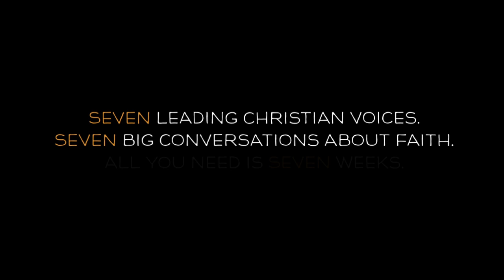Nadia Bolz-Weber on Animate: Faith - A Video-Based Curriculum for Adults Small Groups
Animate: Faith is a 7-session video-based faith formation course for adult small groups or Sunday school classes.

In each Animate: Faith session, groups will watch a video featuring a leading voice from the Christian faith, spend time on personal reflection and journaling, and share ideas with the group.

Animate: Faith features Brian McLaren, Lillian Daniel, Mark Scandrette, Shane Hipps, Nadia Bolz-Weber, Lauren Winner, and Bruce Reyes-Chow.